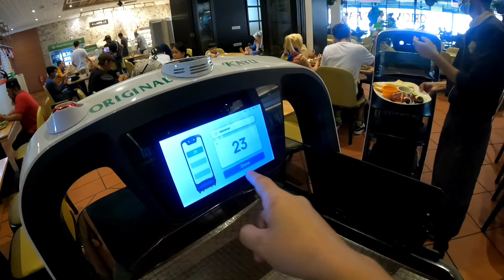Original Penang Kayu Nasi Kandar Subang Jaya Malaysia | Food Served By Robot At Mamak Restaurant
Original Penang Kayu Nasi Kandar Subang Jaya Malaysia | Food Served By Robot At Mamak Restaurant by Ham Tum Foods Recipes & Vlogs